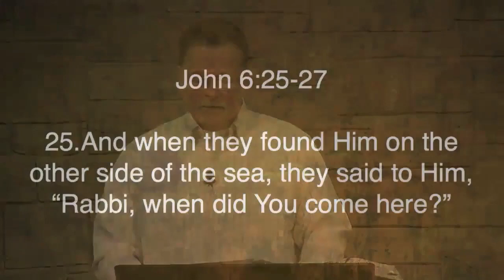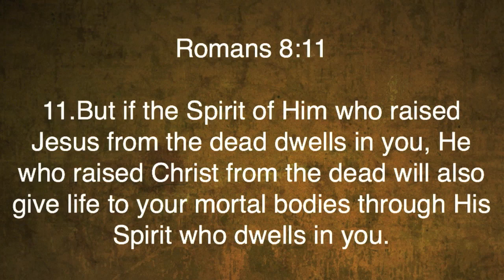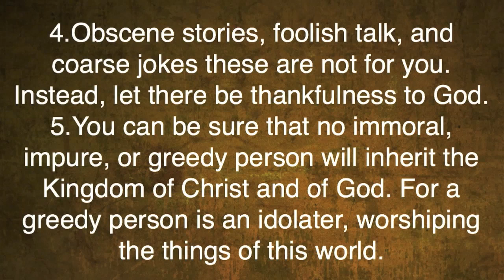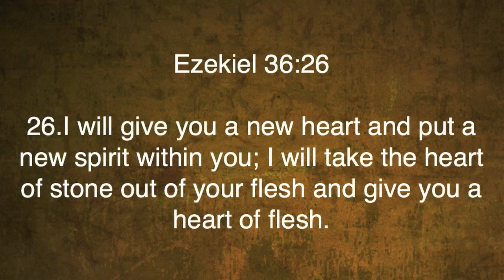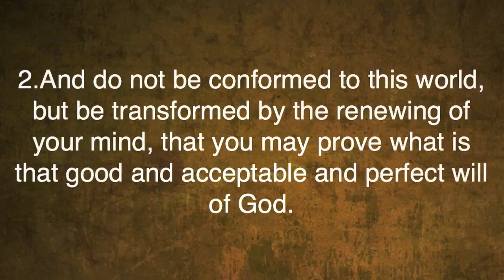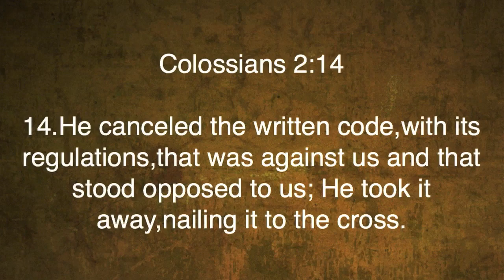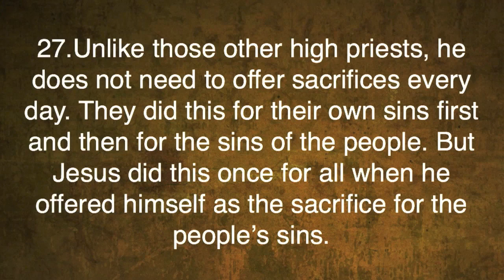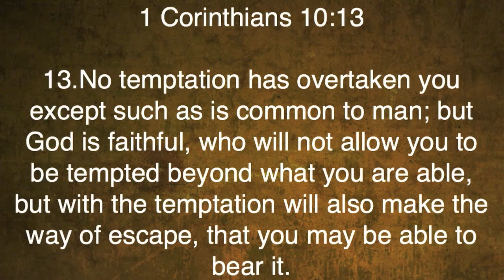Romans 6:5 | Alive in Jesus